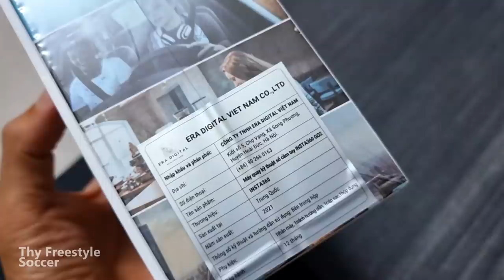THY FREESTYLE đi đá bóng múa skill MESSI điên cuồng & bí quyết FOOTBALL EYE VIEW từ INSTA360 GO 2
Máy quay INSTA 360 GO 2 ( từ NPP Era Digital Vietnam )

THY FREESTYLE đi đá bóng múa skill Messi điên cuồng & bí quyết FOOTBALL EYE VIEW góc siêu rộng từ  INSTA360 GO 2